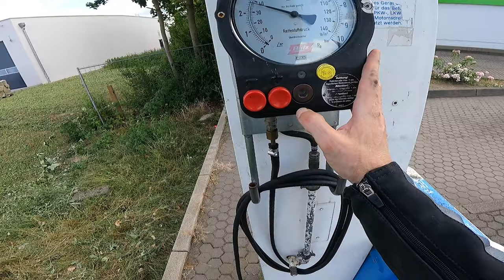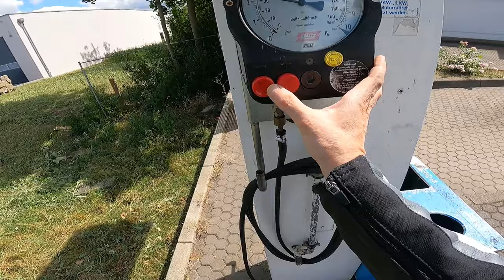Hat der mich jetzt GEBLITZT | Tequila Drive Biker Cafe Reuden (Teil 2)